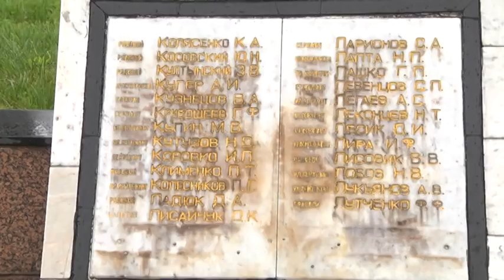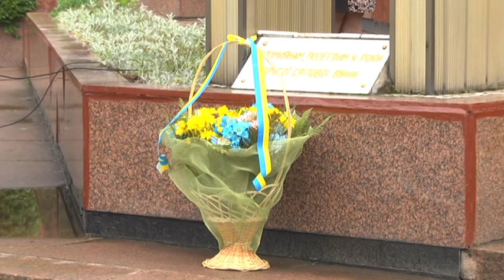У Коломиї відзначили День пам’яті та примирення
У Коломиї відзначили День пам’яті та примирення.  З 2015-го року, відповідно до Указу Президента, саме 8 травня , в річницю капітуляції нацистської Німеччини (цю подію прийнято розглядати як символ перемоги над нацизмом) вшановують подвиг  українського народу та його внесок в перемогу Антигітлерівської коаліції у Другій світовій війні.  З цієї нагоди у Коломиї згадали усіх полеглих у роки Другої світової війни. На площі Скорботи молилися за спокій їхніх душ.